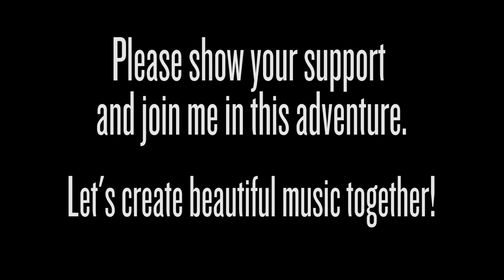New CD in the works...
This three-minute video documents my new studio recording (including the exciting time leading up to the two days in the studio), captures the story and emotion behind the new project, and gets comments from some of the amazing instrumentalists involved (Randy Porter, Dan Loomis, and Jamison Ross.)